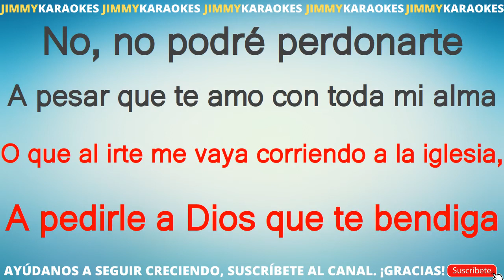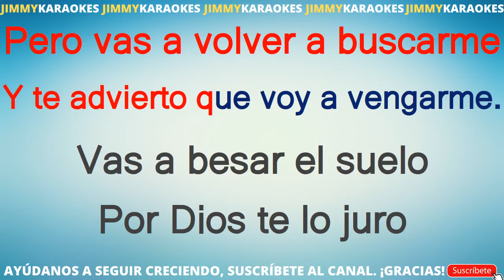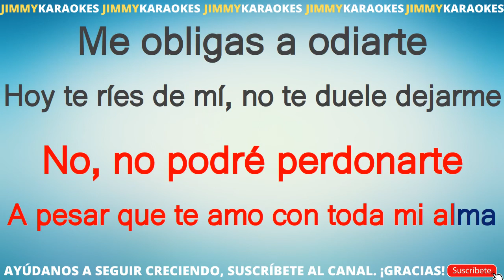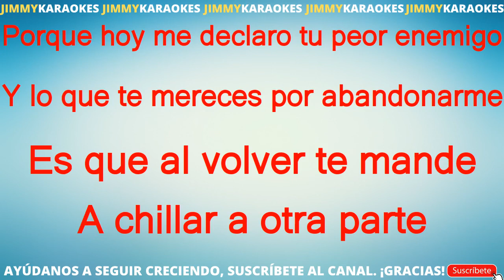Pesado A Chillar A Otra Parte KARAOKE VERSION